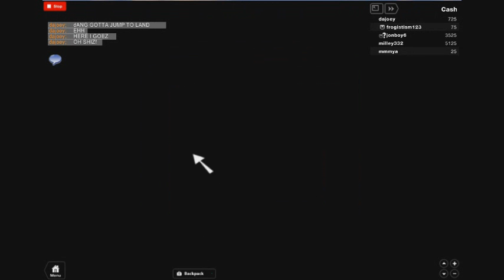dajoey's ROBLOX video